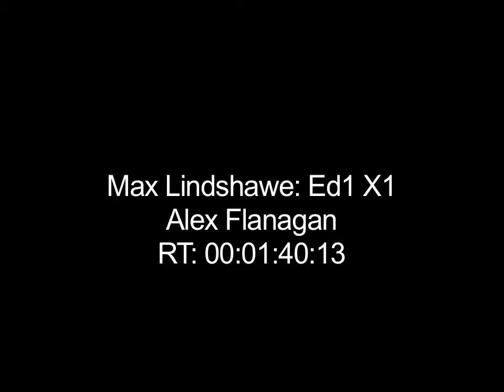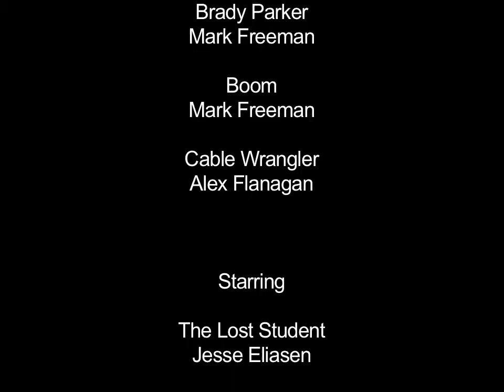Max Lindshawe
A Chaplin/Linder tribute video by me for the Advanced Filmmaking program at Fanshawe. This was the very first thing we shot. Two of my teammates edited this as a horror film, so I did a 1920s "silent" comedy.

The soundtrack song is "That Flying Rag" (1911) by Arthur Pryor's Band